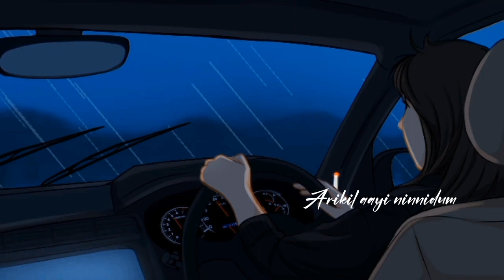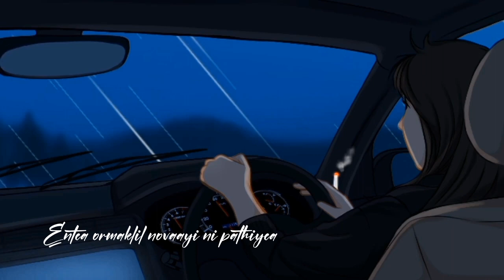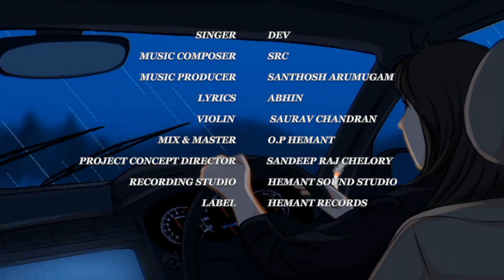INIYUM RAAVIL ft. DEV | SAACHIN (SRC) | @OPHEMANT | MALAYALAM ORIGINAL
Who is your 2am friend ?

Rains
And can’t stop thinking about that special someone in mind

Sometimes the best therapy is Long drive and music .
Hope INIYUM RAAVIL takes you through those beautiful memories and Moments with Your Special Person !

Music Composer - SAACHIN (SRC)
Music Produced By - Santosh Arumugam
Lyrics - Abhin
Singer - Dev
Violin  - Saurav Chandran
Additional Vocals - SRC , O.P Hemant
Mixing & Mastering - O.P HEMANT
Project Concept Director - Sandeep Raj Chelory
Recording Studio - Hemant Sound Studio (Bangalore)
Poster - Hemant Sound Studio (Bangalore)
Record Label - Hemant Records